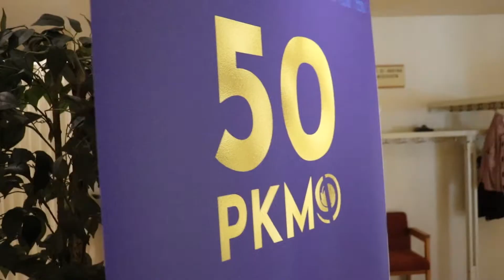Aatu goes PKMO - tutustutaan soittimiin!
Aatu goes PKMO videosarjassa tutustutaan tällä kertaa erilaisiin musaopistossa opetettaviin soittimiin. Miten Aatu mahtaa saada äänen huilusta tai tuubasta...? 😊🎶🎺